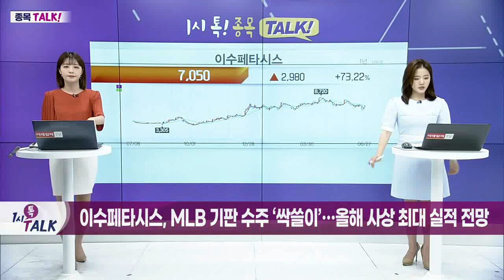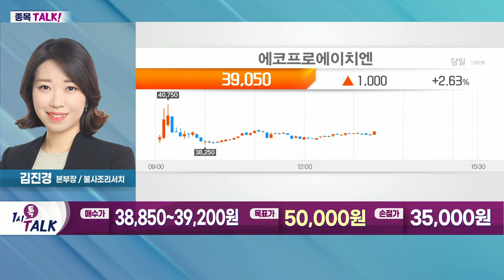에코프로에이치엔(383310)... 탄소 대용량 촉매식 분해 시스템 자체 개발_종목 TALK (20220627)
- 온실가스 감축 규제 관련주 주목
- 글로벌 친환경 규제에 따른 수혜 기대
- EU, 러시아산 에너지 의존도 축소 목표
- 국내 탄소중립·녹색성장 기본법 시행 예정
- 정부, 2조 4천억 규모 '기후대응기금' 신설
- 2030년 온실가스 감축 목표 40% 대폭 상향
- 온실가스 감축 솔루션 부각 예상

- 국내 유일 친환경 토탈 솔루션 제공
- 환경진단·소재설계·유지보수 등 사업
- 클린룸 케미컬 필터·미세먼지 저감솔루션 등
- 탄소 대용량 촉매식 분해 시스템 자체 개발
- 2014년 대용량 설비 상용화